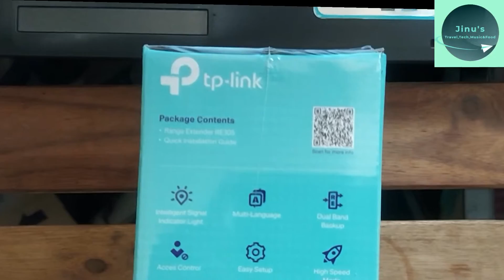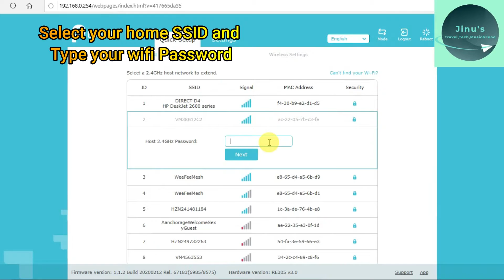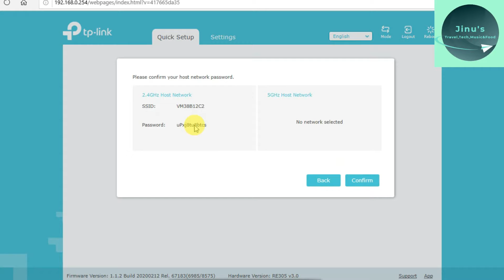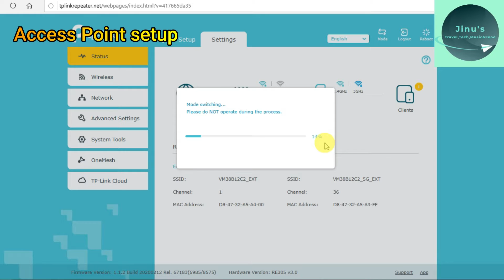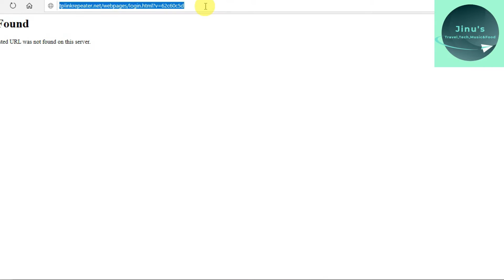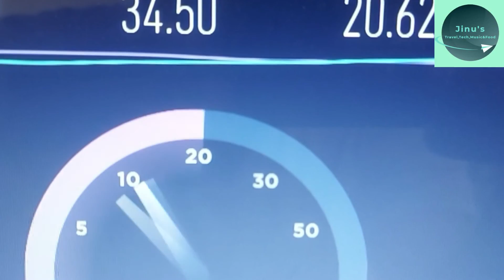How to Configure TP-LINK RE305 Wifi extender mode and ACCESS POINT mode?? | Unboxing and Full setup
How to Configure TP-LINK RE305 Wifi extender mode and ACCESS POINT mode?? | Unboxing and Full setup | 2020